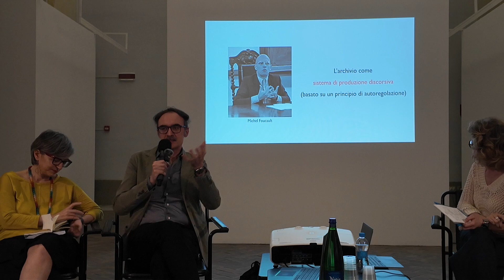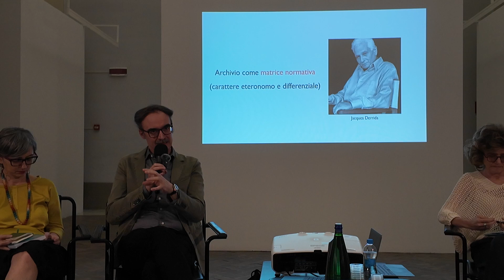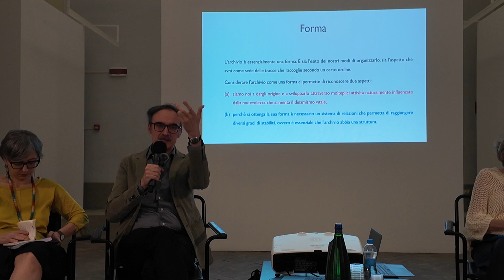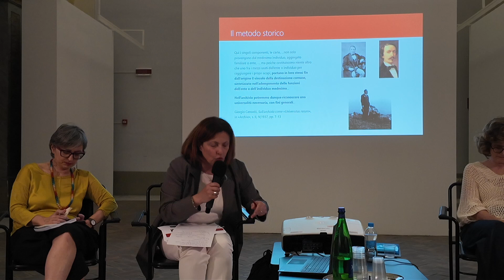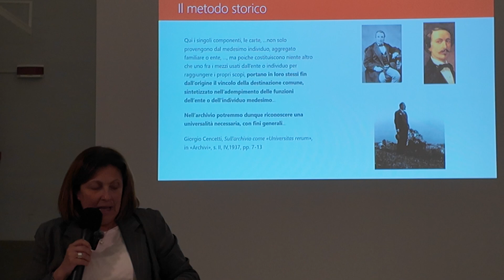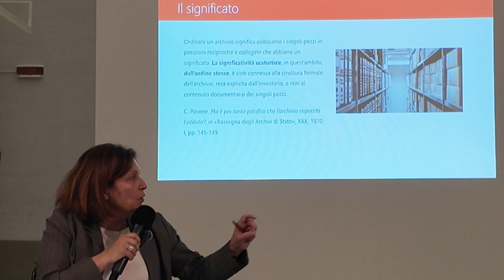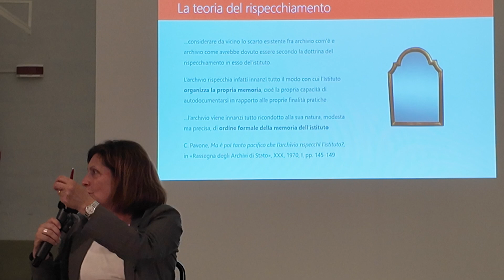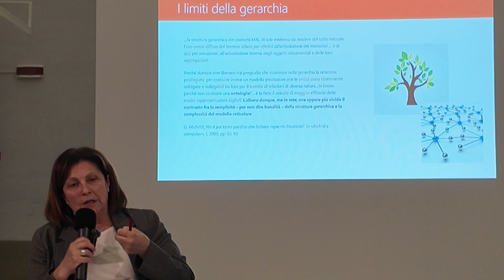Prima dell'archivio, il catalogo fra soggetti e oggetti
Introduce:
Carlo Birrozzi, Direttore ICCD

Intervengono:
Tiziana Andina, Università di Torino
Davide Dal Sasso, Scuola IMT Alti Studi Lucca
Anna Maria Lorusso, Università di Bologna
Sabrina Mingarelli, Direzione Generale Archivi MiC